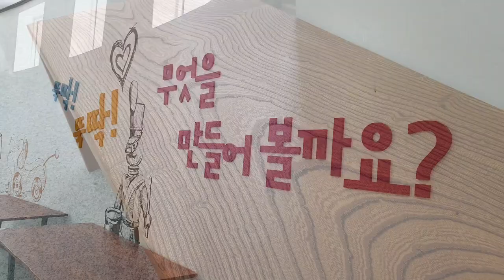화천목재문화체험장 1박2일 숙박 가을여행 목공예체험 알밤줍기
화천목재문화체험장 은 화천군청 에서 운영하고있습니다
화천군청 화천목재문화체험장 홈페이지에서
사전예약후 이용가능해요
숙박동에서 숙박 가능 하구요
현재 코시국이라 화천군민만 우선 예약되요
코로나때문에 산천어축제가 몇번 이루어 지지 못했는데요
2022년에는 산천어축제가 이루어 지길 바라며.
화천에 오시면 숙박.. 요기.. 미리 알아두시면 좋아요^

도마만들기 냄비받침등 다양한 목재문화체험 도 가능하구요 이번에 우리 일행중 한친구는 컴퓨터모니터책상  예쁘게 만들었네요

가을이라 알밤이 툭툭 떨어져서 아침에 일찍일어나 알밤줍기 신나게 하고왔어요
재미있는 1박2일 가을여행이였네요

화천의 예쁘고 아담한 숲속 펜션
화천목재문화체험장
화천의 맛있는 맛집도 두루두루~^

오징어게임 도 함께 보며 즐거운 수다~^
혼자보는거 보다 함께 보니까 더 즐겁다